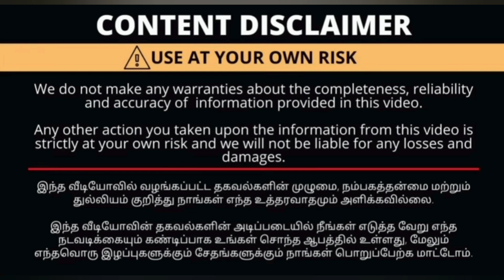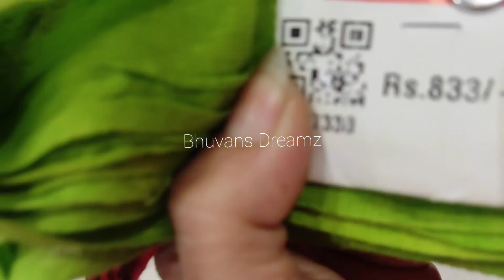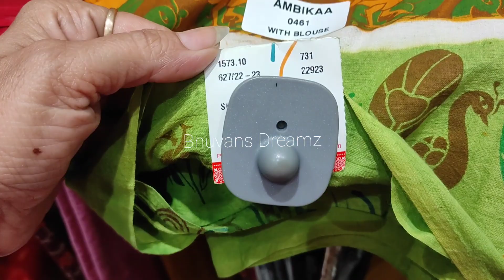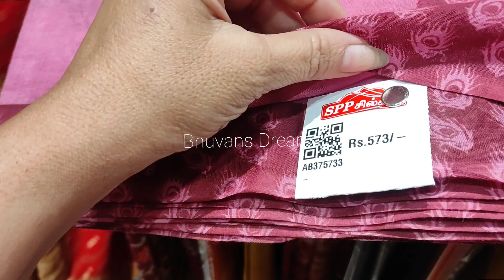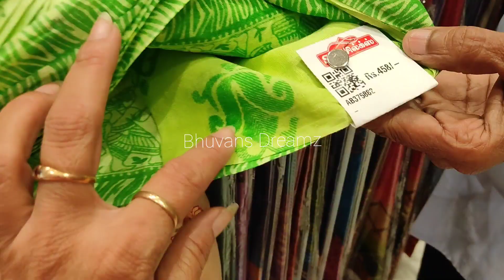வெயிலுக்கு ஏத்த மாதிரி பஞ்சு போல அழகழகான soft cotton புடவைகள்...கண்ணபறிக்கும் கலர் கலரான வகையில்...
spp silks
oppanakara street
townhall
coimbatore
Tamilnadu
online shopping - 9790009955